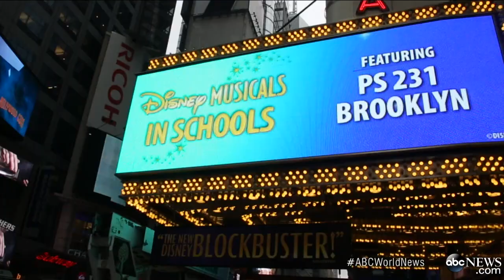Granting Wishes: 'Aladdin' Star Brings Magic to Kids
Tony winner James Monroe Iglehart makes time to share his life experiences and inspire children to realize their dreams.